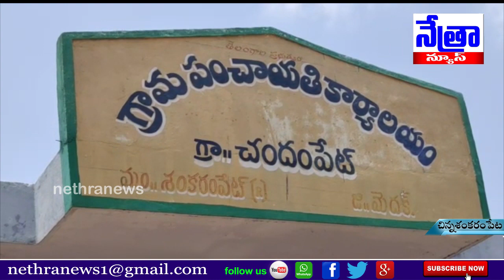చిన్నశంకరం పేట/చందంపేట గ్రామంలో నర్సరీని ఎంపీడీవో లక్ష్మణ మూర్తి సందర్శన || Nethra News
|| Nethra News || చిన్న శంకరం పేట మండలం ||